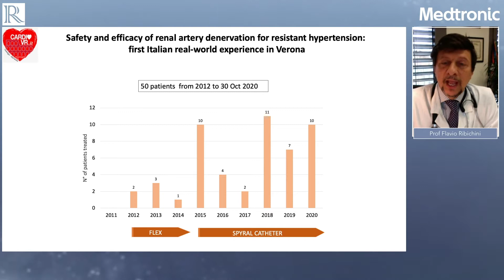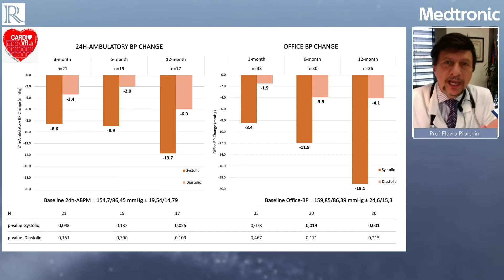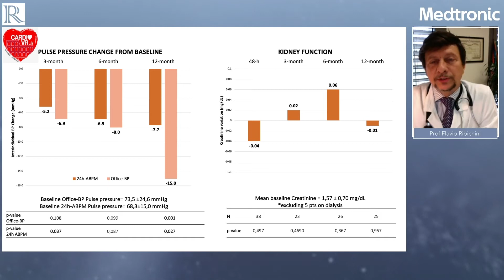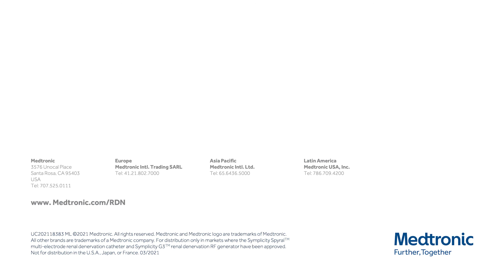Renal Denervation in a High-risk Population: The Verona experience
Professor Flavio Ribichini reviews their single-center experience demonstrating safety and efficacy of radiofrequency renal denervation in a high-risk cohort, with specific focus on CKD patients.